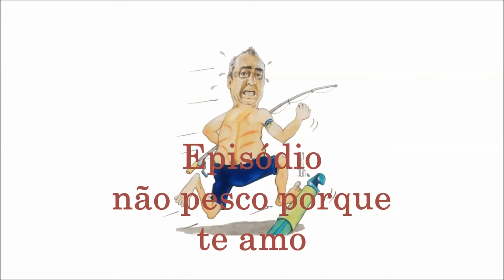ROMERO BASTOS - EPISÓDIO 1 - SHOW DO ROMERO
Olá amigos, começo a produzir meus episódios agora com  TV FISHING BRASIL, onde vamos por no ar vídeos sobre o cotidiano do pescador em casa, esperamos que curtam bastante.

quem gostar, dê um like, compartilhe nosso trabalho e vamos levar um pouco de humor para o lar dos brasileiros